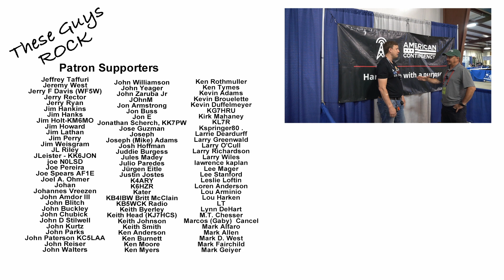American Contingency :: Ham Radio with a Purpose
American Contingency was created by Mike Glover with a goal of providing preparedness-minded people a way to connect with each other to build stronger communities. That’s where our strength lies. Being able to meet a need in the middle of a hurricane to provide much-needed information and support to those affected. It’s also knowing that I can travel across the country and find several AmCon members in each state that I can trust to drop what they are doing to come and help if I needed it.